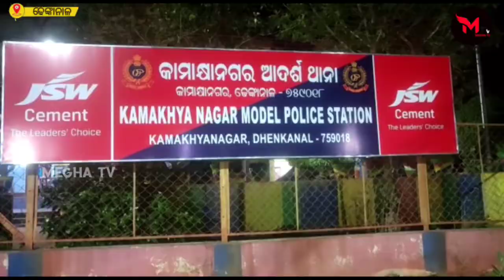ମଦ କାଉଣ୍ଟର ରୁ ଲୁଟିଲେ ଦୁର୍ବୁତ୍ତ#Meghatv